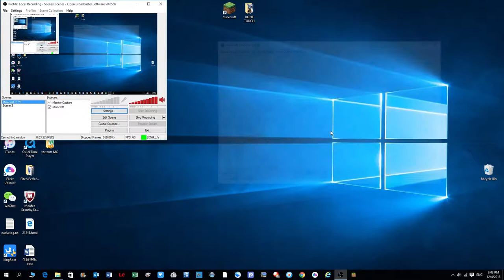Hypixel New Lobby! | MCPE / Windows 10 Edition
Hypixel has updated their server lobby! Today i am checking out both PE and PC lobby and it is awesome! ;)
IP:  sg1.lbsg.net
Port:  19132
Stalk me on:
Instagram (MAIN):